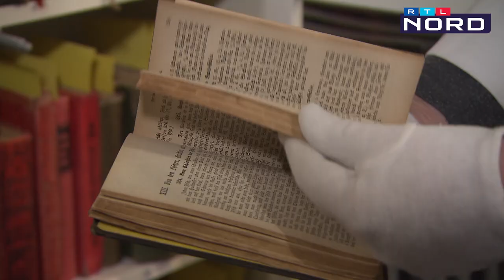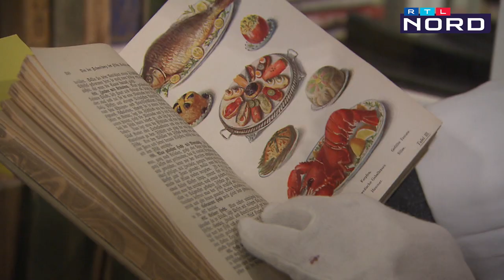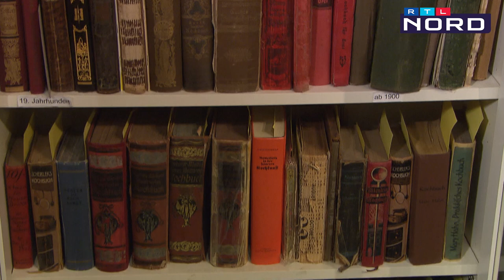Das Küchenmuseum in Hannover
Was hat es eigentlich mit dem berühmten Fettnäpfchen auf sich? Und was steckt hinter Redewendungen wie "Da beißt die Maus keinen Faden ab"?
Diesen Fragen sind wir für unsere Reihe Wissen X-akt im Küchenmuseum in Hannover auf den Grund gegangen. Hier gibt es auch die größte Kochbuchsammlung der Welt zu sehen.